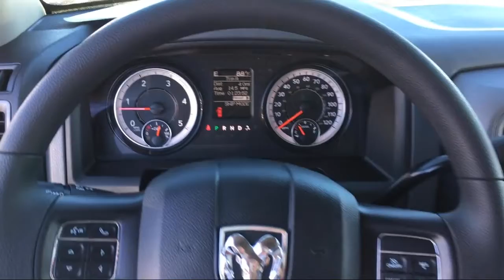2018 Ram 2500 Tradesman Elk Grove Sacramento Roseville Folsom Rocklin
2018 Ram 2500 Tradesman Stock Number: 54825D Vin:3C6UR5HL9JG338116.

8575 Laguna Grove Dr.